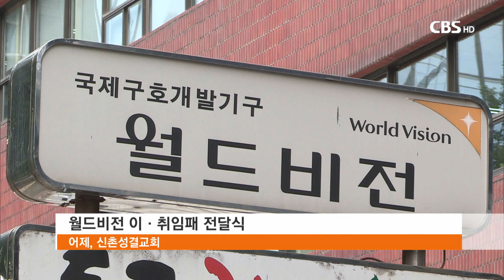[CBS 뉴스] 월드비전 박노훈 이사장 "나눔운동 변화 주도"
국내최대 국제구호단체인 월드비전 제5대 이사장에 취임한
박노훈 목사가 포스트 코로나 시대에 맞는 나눔
문화의 변화를 주도해 나가겠다고 밝혔습니다.

박노훈 목사는
신촌성결교회에서 이.취임패 전달로
이사장 취임식을 대신한 자리에서 이같이 말하고
“코로나19로 어두운 가운데 있는 세상에 한줄기 빛을 선사할
월드비전을 만들겠다”는 각오를 밝혔습니다.

박노훈 목사 / 월드비전 신임 이사장, 신촌성결교회
월드비전은 지난 70년 6.25전쟁 암흑기에 태동이 되었습니다.
70년이 지난 오늘 이 땅은 다시 한번 코로나로 암흑기를 맞이하고 있습니다.
월드비전은 이 세상의 빛을 밝히는 빛의 사명을 다하도록 하겠습니다.

한편, 박노훈 목사는
전임 이사장인 이철신 영락교회 원로목사에게 감사패를 전달했으며,
27일 신촌성결교회 주일예배를 인도하도록 예우했습니다.